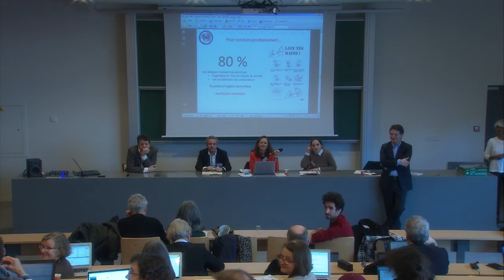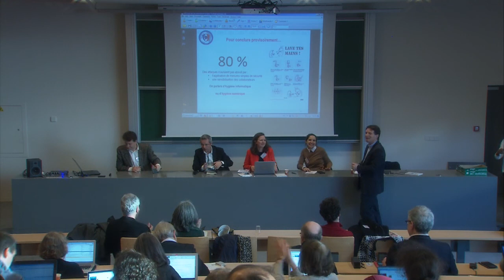Congrès SIF 2019 Table Ronde : Aspects juridiques, RGPD et technologies d’anonymisation 2ème partie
Table Ronde : Aspects juridiques, RGPD et technologies d’anonymisation 2ème partie